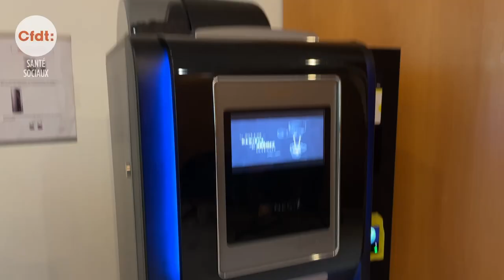BASSMS - "LE TEMPS D'UN CAFÉ" - POINT D'ACTUALITÉ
Fin de parcours pour l'accord du 26 septembre 2023... Est ce qu'il y aura une opposition.
La CFDT qui l'a signé s'explique et argumente pourquoi il faut que cet accord soit valide et s'applique... Rapidement !
L'accord du 26 septembre 2023 parle de
- Ségur pour tou·te·s 183€
- Prime d'urgence - bas salaire
- De la convention collective unique étendue - CCUE
Pendant 15 jours, nous sommes dans la période où les 3 autres organisations syndicales CGT / SUD / FO peuvent s'opposer et faire ainsi annuler complètement l'accord en cours.
Emmanuel LOESEL secrétaire fédéral et négociateur CFDT nous fait un point complet des enjeux, le temps d'un café.